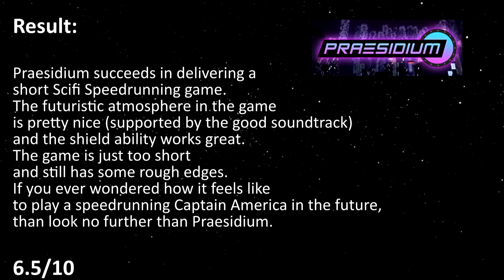Praesidium (PC) Short Review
A Review video of the Speedrun Platformer Game 'Praesidium' (PC).